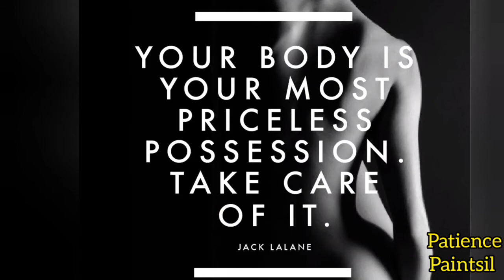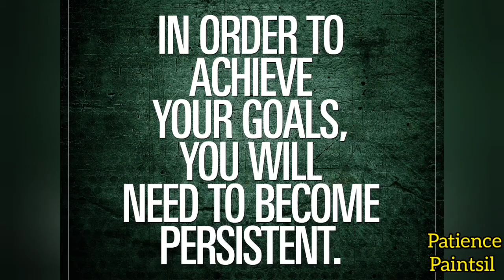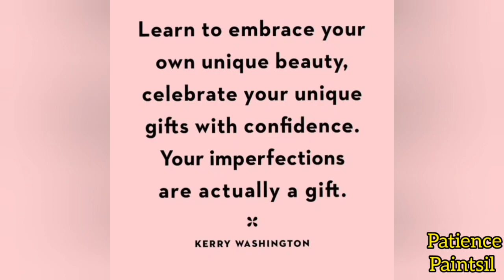HEALTH || HEALTH FITNESS & POSSIBILITY QUOTES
Health quotes that win✨.

In my videos 📸, you will love 💕 every piece of content ranging from fashion, everyday life, skills, DIY's, vlogs, things about Ghana, the world, our faith, virtues etc.

This is where we share a bit of our own to the world 🌍.

These channels get to share *skills for life*, advice, social be issues etc.

Music acknowledged